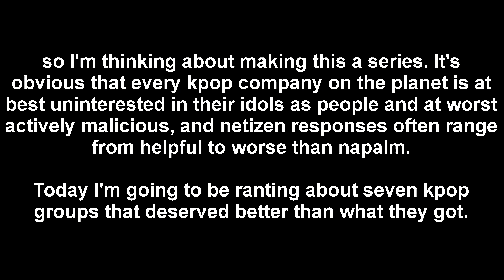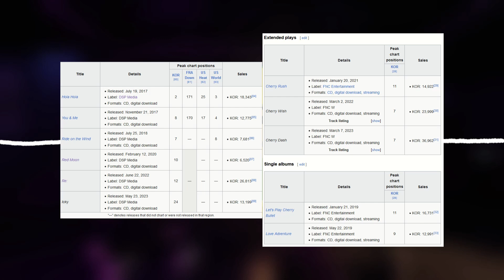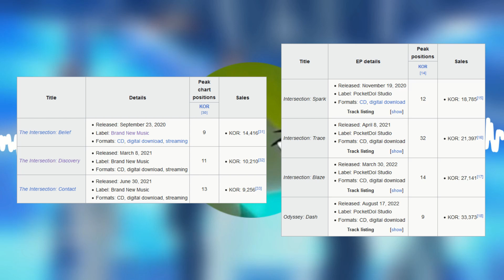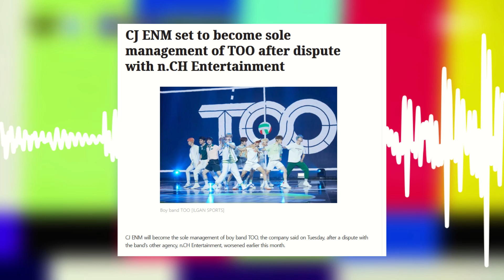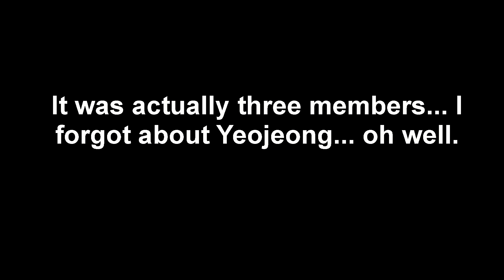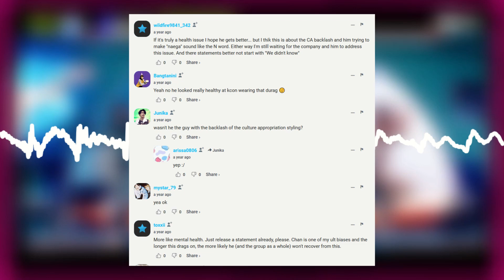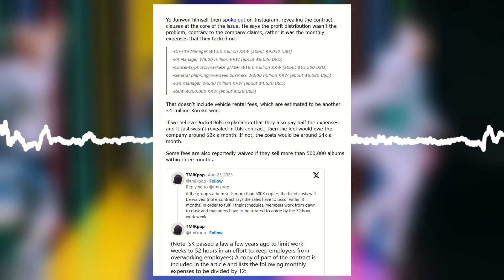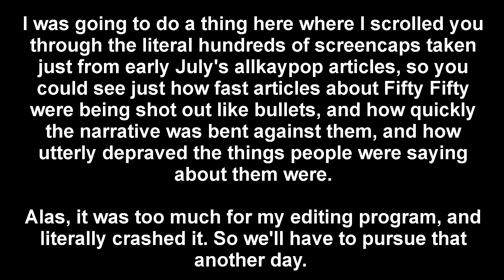Kpop Groups That Deserved Better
New series? Hopefully. From big groups to small ones and inbetween, here we go!

tags i guess:

loona jaden jeong modhaus odd eye circle oec kim lip jinsoul choerry haseul heejin orbit blockberry polaris sm yg jyp hybe bighit aespa red velvet newjeans lesserafim zerobase one zb1 mnet wakeone kakao nmixx stray kids naevis kep1er izone mamamoo bb girls fifty fifty attrakt exo cream soda baekhyun gidle everglow purple kiss fromis_9 fromis9 source ador woollim stayc queendom kiss of life hot issue and whatever the hell else nssign epex ateez bts blackpink niziu xg xy a2k babymonster riize nct got the beat dsp kard brandnew bdc ab6ix to1 bae173 hangyul bm